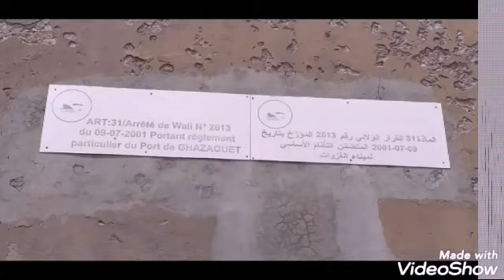GHAZAOUT .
Visite GHAZAOUT  mai 2020